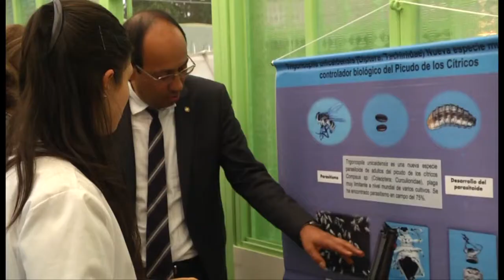Inauguración del Centro de Investigación y Cría de Enemigos Naturales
lanzamiento de este Centro, que busca generar estrategias para el manejo de plagas mediante el uso de organismos benéficos como insectos, hongos, ácaros y extractos vegetales, entre otros.